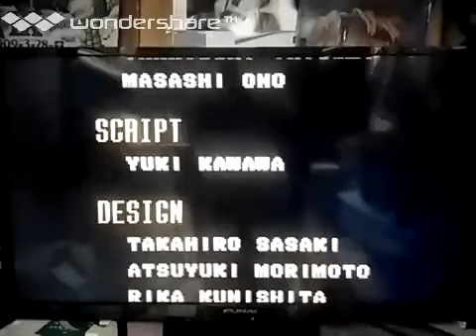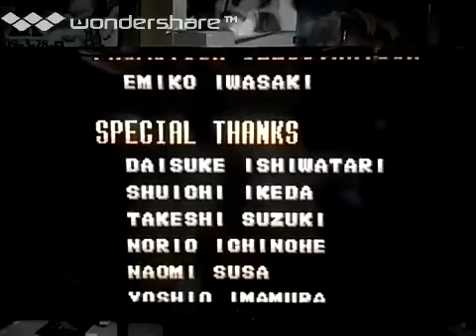[実況] 「ギルティギアプチ（WS）」RZP3 128GB初見プレイ！クリア！